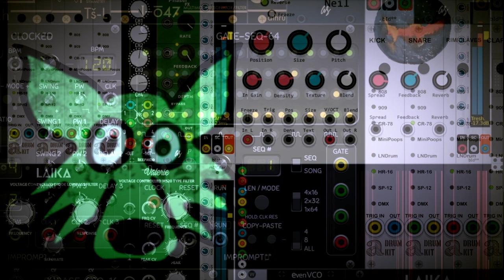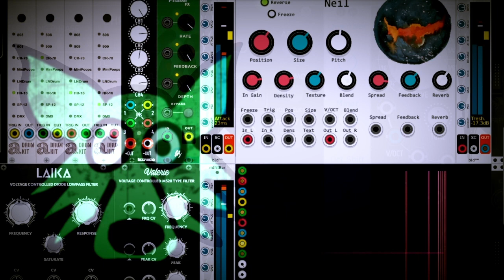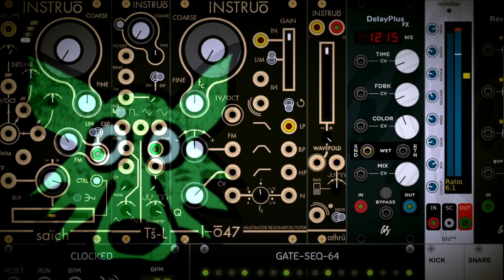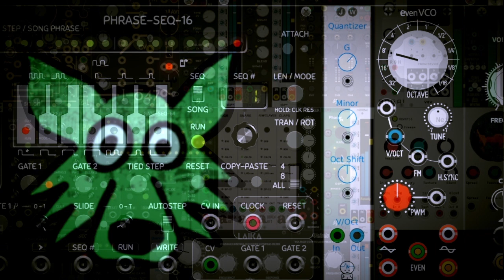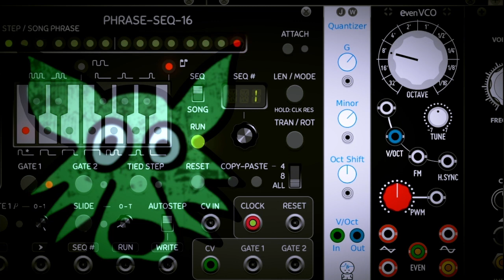VcV Rack 30 min glitch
30 min VcV Rack by PinoVolpino

follow and support PinoVolpino if you like